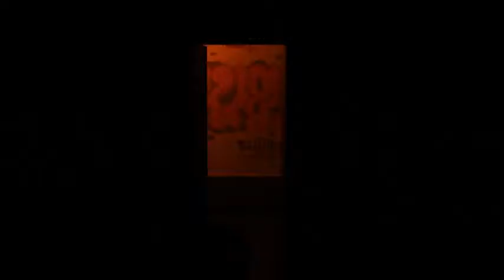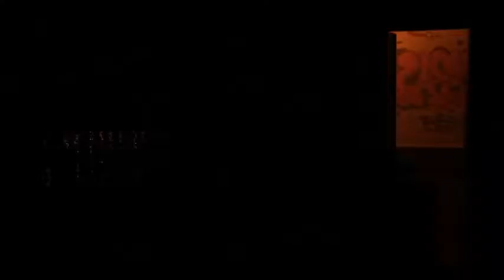te tudod, én élem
Az előadás szereplője 6 civil (19-43 év), akik családjukról, megélt történeteikről, sikereikről és kudarcaikról mesélnek, megmutatnak egy-egy élethelyzetet, amivel mindenki nap mint nap találkozhat. Család. Mindenkire ez van a legnagyobb hatással az életben. És tudjuk, hogy nincs olyan, hogy normális. De nem tudjuk, hogy van-e mérce, ami alapján mondhatjuk a Te tudod, én élem szereplőire, hogy boldogok vagy sem.

Szereplők
Czendrey Csenge
Karlovitz Kinga
Katona Dóra
Kristóffy Róbert
Ragályi Balázs
Tormássy Viktória

Író
Mattyasovszky Zsolnay Bálint
Zrinyi Gál Vince

Fotó
Wágner Csapó József

Látvány
Tormássy Viktória

Rendezőasszisztens
Anka Kristóf

Rendező
Zrinyi Gál Vince